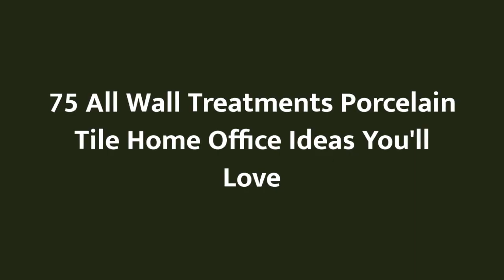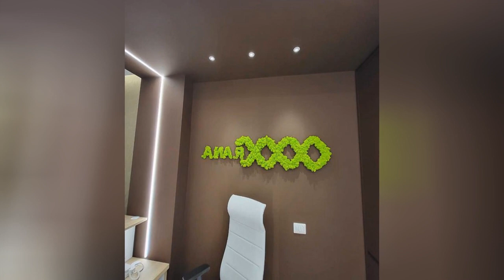75 All Wall Treatments Porcelain Tile Home Office Design Ideas You'll Love 🔴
0:00:00 - Intro
0:00:12 - All Wall Treatments Porcelain Tile Home Office Design Ideas You'll Love: Inspirations 1 to 25
0:03:01 - All Wall Treatments Porcelain Tile Home Office Design Ideas You'll Love: Inspirations 26 to 50
0:06:02 - All Wall Treatments Porcelain Tile Home Office Design Ideas You'll Love: Inspirations 51 to 75